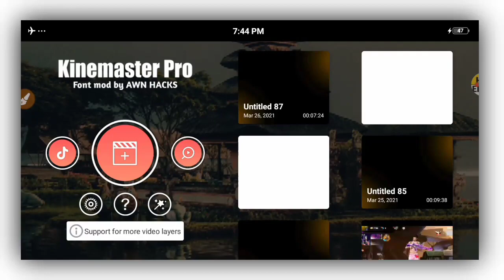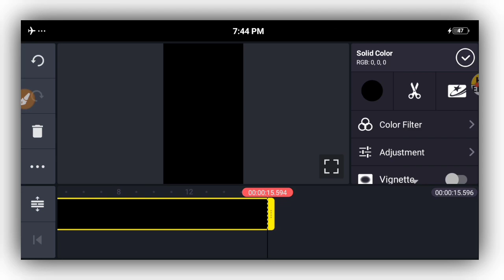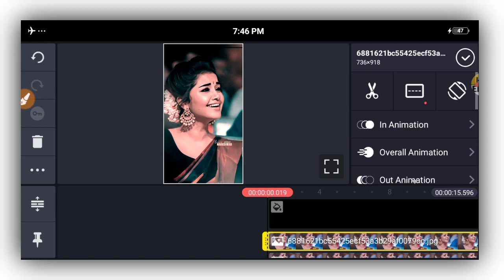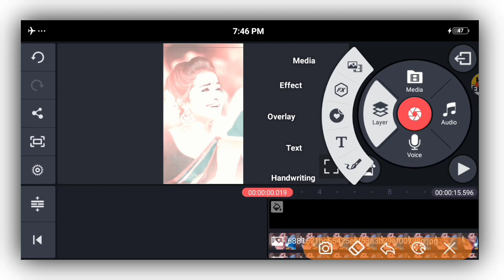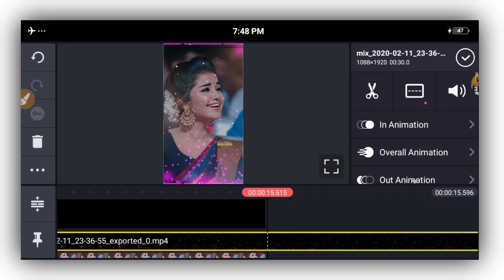નવીજ સ્ટાઇલમાં સ્ટેટ્સ શીખો || Kine master status editing 2021 || Gujarati status editing 2021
🔰મારા Telegram ગ્રુપ માં જોડાવો...

🔰મને તમે ઇન્સ્ટાગ્રામ માં મેસેજ કરી વાત કરી શકો છો
👉 હું ત્યાં બધા ને રેપ્લાય આપું છું .. (Instagram)
👉      hp_thakor_143    (પેલા ફોલોવ કરવો)

🔰મારા Facebook page માં જોડાવો...

💓HP TECHNICAL💓

gujarati status editing kaise kare
gujarati editing status video
new gujarati status editing
gujarati green screen status editing
gujarati whatsapp status editing